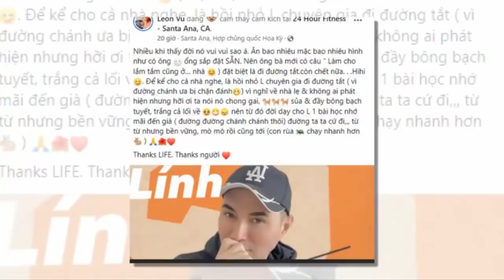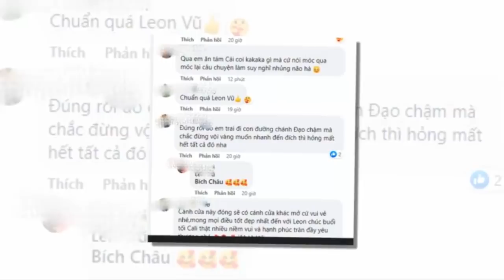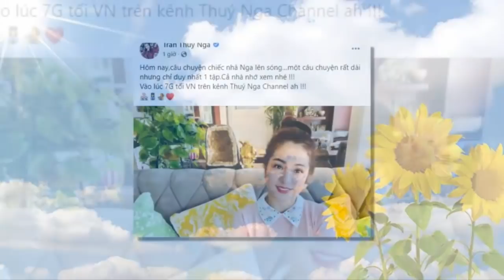🔴 MỚI NHẤT: Lion Vũ Bạn Thân Thúy Nga lên tiếng “đá xéo” anh chủ Căn nhà Triệu đô bán cho Thúy Nga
🔴 MỚI NHẤT: Lion Vũ Bạn Thân Thúy Nga lên tiếng “đá xéo” anh chủ Căn nhà Triệu đô bán cho Thúy Nga. Tin tức hằng ngày là những thông tin giải trí trong và ngoài nước .